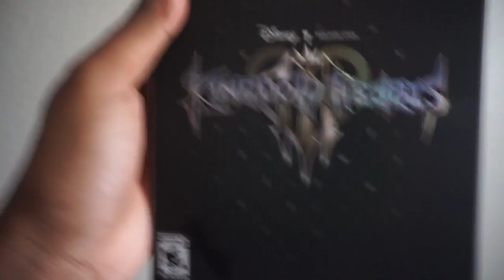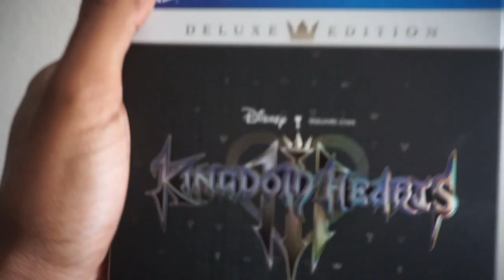I Can't believe it